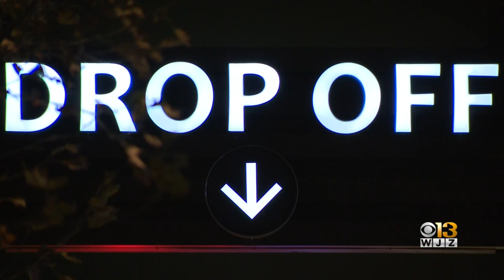Police are investigating a string of Uber robberies in Baltimore and Baltimore County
Baltimore police responded to three separate Uber-related crimes this weekend.